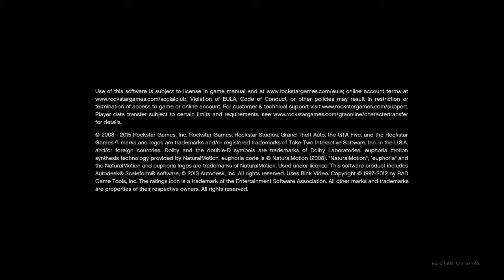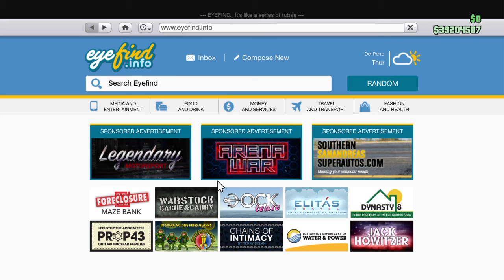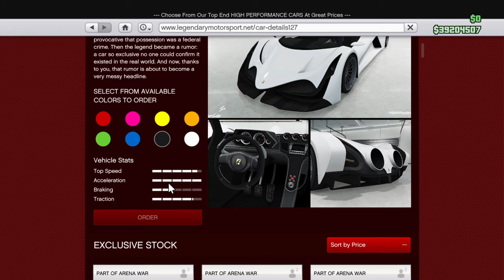Just some of my Random Holdings in GTA5 ~ Part 1